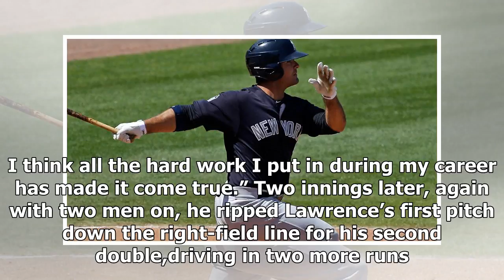Arcia’s historic day lifts Angels to 11-5 win over Mariners